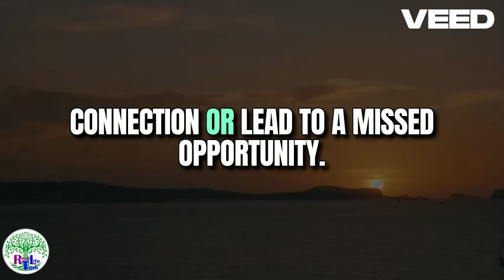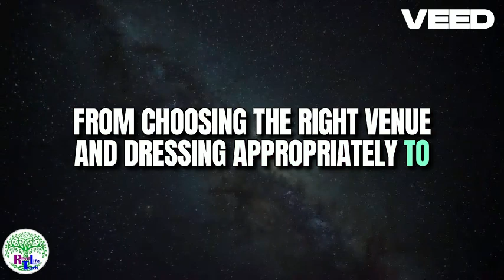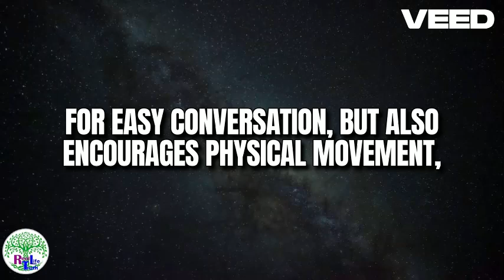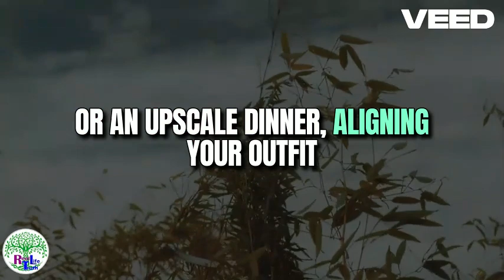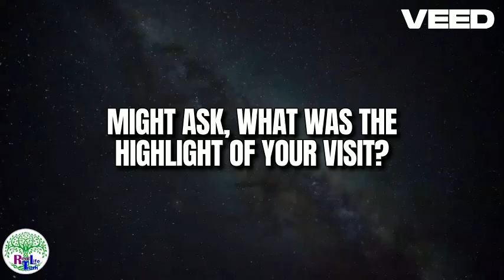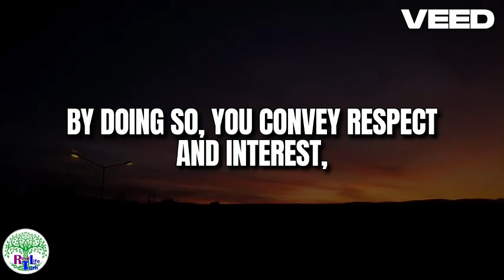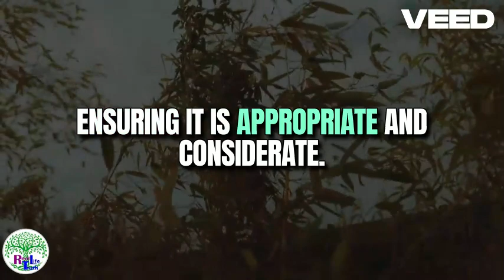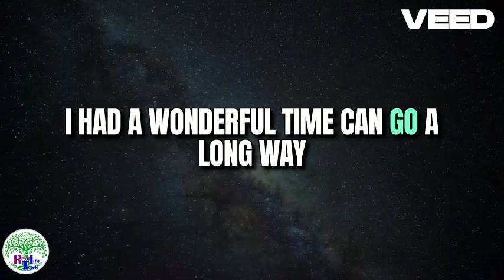First Date Tips Impress and Leave a Great Impression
Are you looking to make a great impression on your first date? Look no further! In this video, we share 10 proven first date ideas that are sure to impress her and guarantee a second date. From choosing a unique venue to adding personal touches, we’ve got you covered with creative and thoughtful tips to make your first date unforgettable.

What You’ll Learn:
How to select a unique and memorable venue.
Fun activities to encourage interaction and bonding.
Personalizing your date to show genuine interest.
The importance of dressing well and looking your best.
Being a good listener and engaging in meaningful conversation.
Demonstrating chivalry with small gestures.
Adding a surprise element to make the date special.
Using humor to lighten the mood and connect.
Showing confidence and positivity throughout the date.
Ending the date on a high note with a potential plan for the next one.
Why Watch?
First dates can be nerve-wracking, but with our expert tips, you’ll feel confident and prepared to impress. These ideas are designed to create a memorable experience that leaves a lasting impression, increasing your chances of a second date.